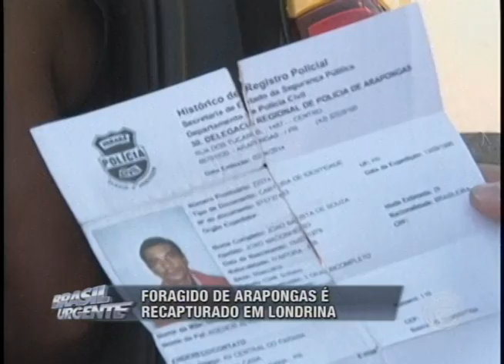Foragido de Arapongas é recapturado em Londrina (08/09)